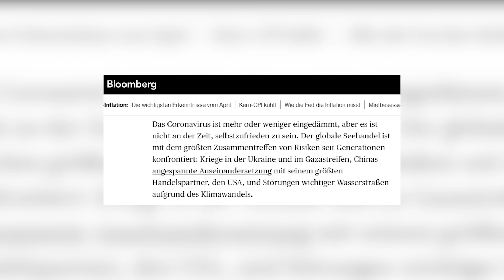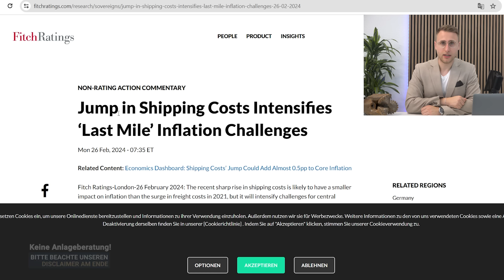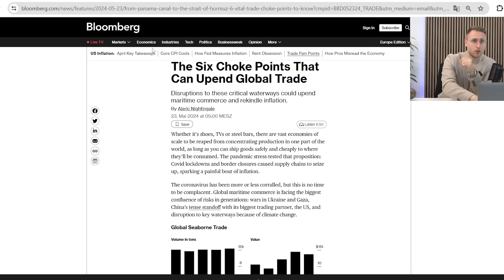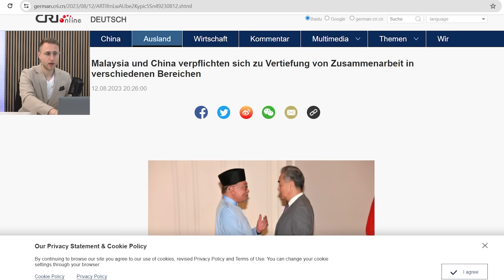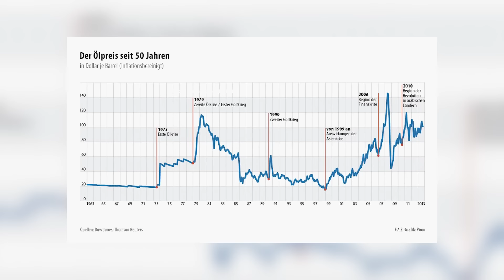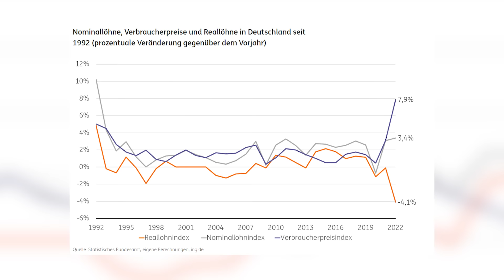BRICS - Die Auswirkungen wären enorm!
Die BRICS-Staaten, die große Teile der Rohstoffe und wichtigen Schifffahrtsrouten kontrollieren, beeinflussen den Welthandel erheblich. Störungen können weltweit Preise erhöhen. Geopolitische Spannungen und Handelsrisiken treiben die Inflation und verändern die globale Machtstruktur zugunsten der BRICS-Länder. Eine Blockade der Seewege wie z.B. des Sueskanals hätten weltweite Auswirkungen auf Transportwege und Rohstoffpreise.

Die AXINO Media GmbH und deren Mitarbeiter sind keine Journalisten - wir veröffentlichen hier nur unsere Meinung, rufen aber gerne zur offenen und sachlichen Diskussion auf - gerne auch per Mail oder personlich bei öffentlichen Auftritten (Messebesuchen).

Veränderungen: Hintergrund weg + Umrandung